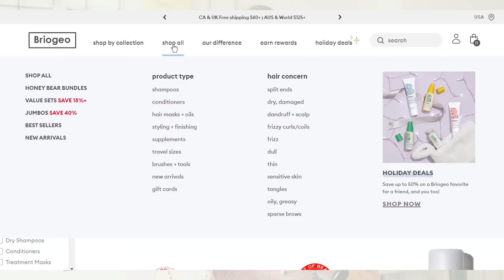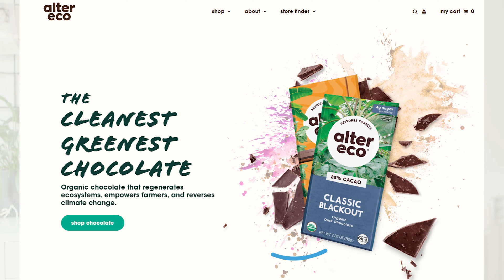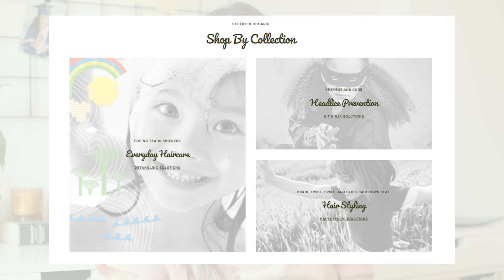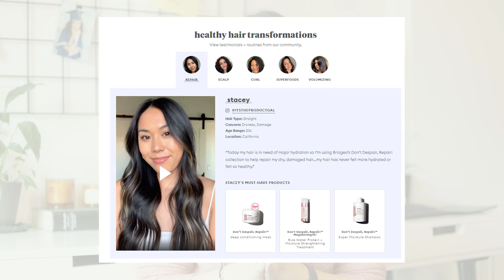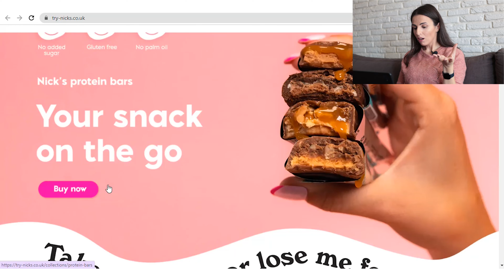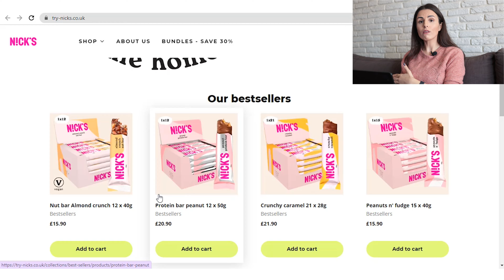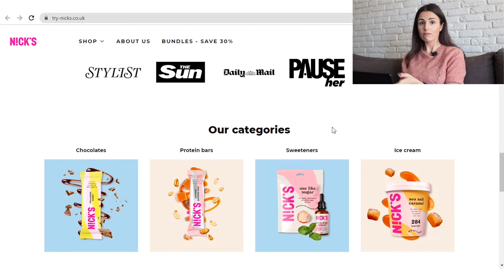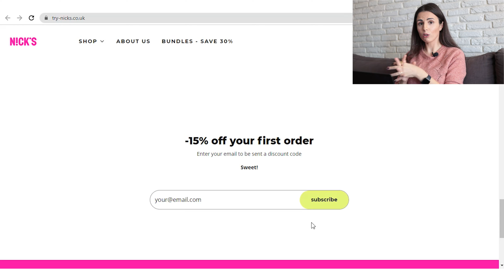Customize Your Shopify Homepage 2024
Your Store Homepage is the most important page of your store. It is where your new store visitors land and where they figure out what you sell and what sets your brand apart!

In this video, I will show you how to design the perfect homepage for your Shopify store!

Happy learning!

//Recommended books:
►►Rich dad poor dad
►►The 7 habits of highly effective people
►►The way of the wolf

Timestamp
0:00 Intro
1:05 3 Important Questions
1:25 Home page structure
1:59 Main Home page section (Banner)
3:42 Social Proof section
4:14 Best Seller Section
4:44 Collections Section
5:12 Brand Story Section
5:37 Reviews Section
5:57 FAQ Section
6:09 Instagram Feeds
6:28 Footer Section
6:54 Examples